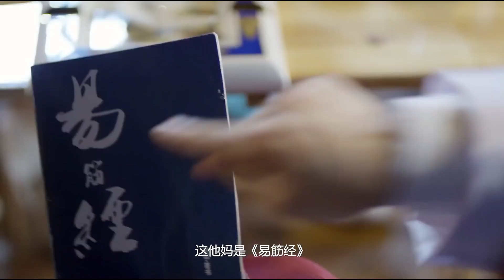霸總和小三深夜私會，情到正濃時卻不料女友突然回家！這下好戲上演！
【劇名|】又拐個皇帝回現代 | The Emperor Through to the Modern 2
【剧情介绍】：冯丰（袁中方 饰）为守住和李欢（季晨 饰）的共同回忆，独自支撑「等一个人」餐厅，没想到等来的却是失忆李欢的强行收购。冯丰绝望之余与暖男黄晖（李昶 饰）开始了新恋情，却不想古代的侍女柳儿（陆骏瑶 饰）与小皇帝（王少雍 饰）双双来到现代！在冯丰帮助下，小皇帝和父皇李欢团聚。然而小皇帝对冯丰的天生依赖，让李欢又不得不与冯丰做交易冯丰若能帮忙照顾小皇帝，就不收回她的店面。在小皇帝的暗中撮合下，冯丰和李欢逐渐放下芥蒂和矛盾，重拾美好过往记忆。
Boss and his mistress dated late at night, but his girlfriend suddenly went home!